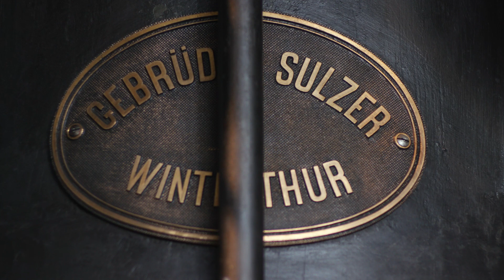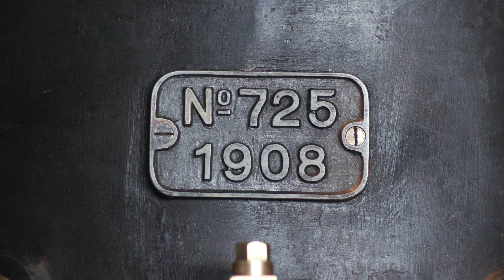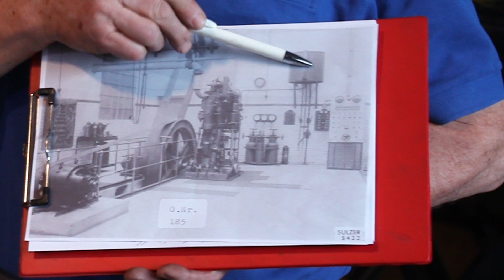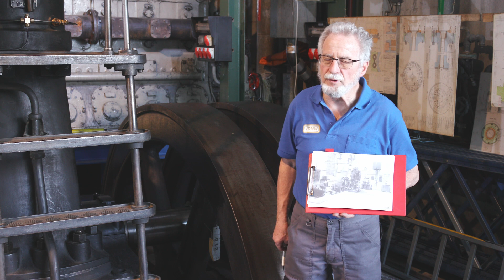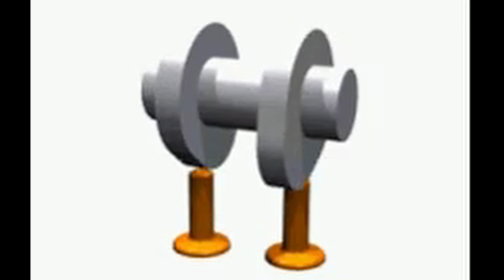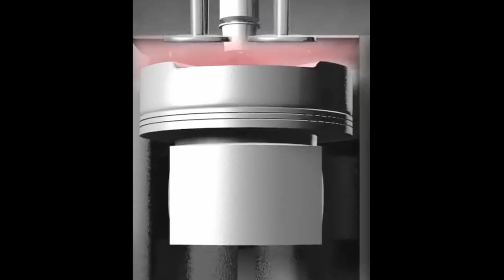Der erste Dieselmotor: 33 PS Diesel von 1903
Heinrich Comminot vom Diesel Motoren Verein Winterthur erklärt am Motor aus dem ehemaligen Kapuzinerkloster Stans, wie der erste Dieselmotor der Firma Sulzer in Winterthur funktioniert hat. Derselbe Motor stand in der Seidenwinderei Zinggeler in Embrach und produzierte den Strom für die Glühlampen und den Lift; die Spinnmaschinen wurden bis in die 50er Jahre mit Wasserkraft angetrieben.